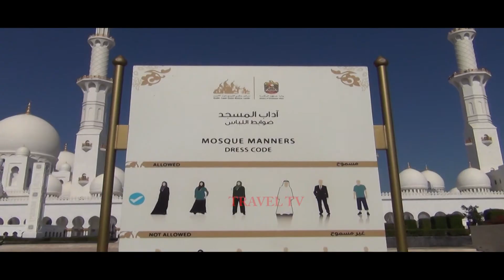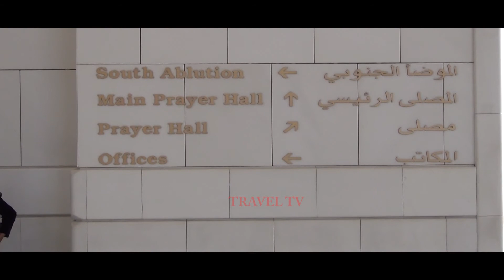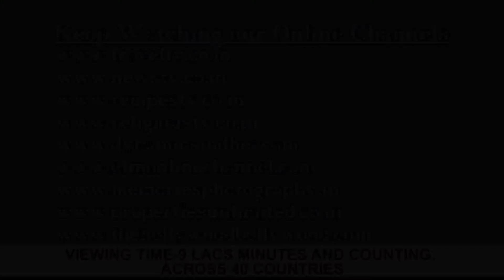GRAND MOSQUE FINAL EXPORT